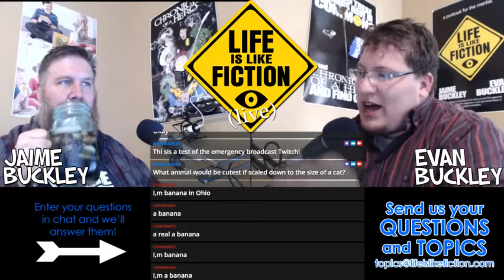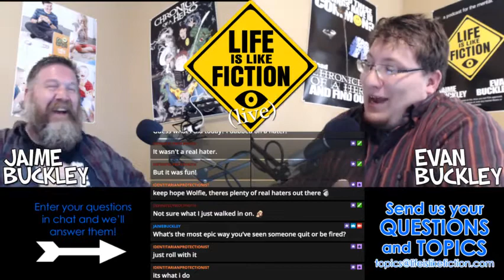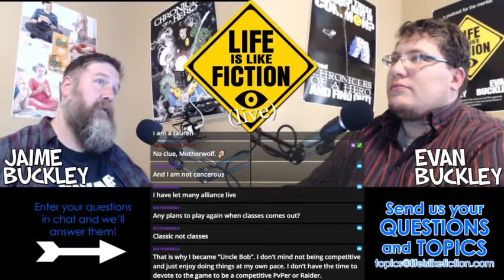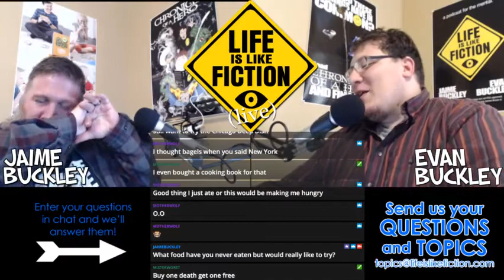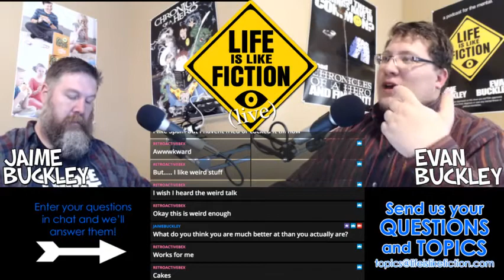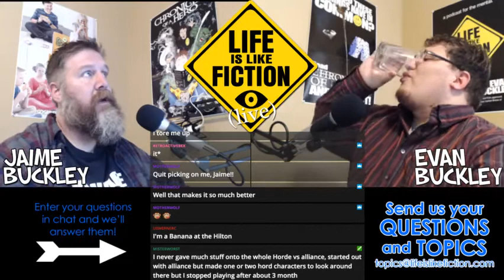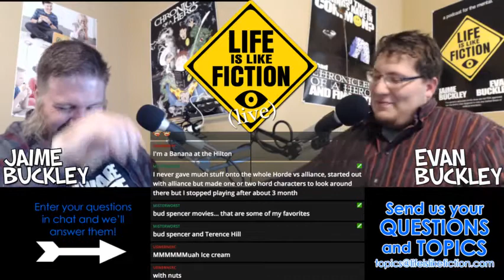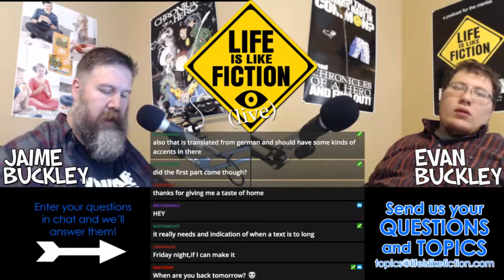LILF (live) E12: Bad Week, No Rules and Random Conversation Starters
Okay, WARNING: IT'S BEEN A BAD WEEK, so we're not gonna apologize for today's show, cause we had ZERO mercy.

We're just going to leave it there and say you've been warned.

[SINGLE PACK]
[PARTY PACK]